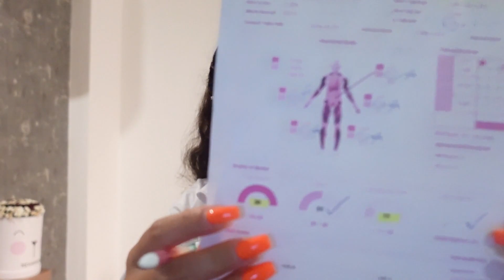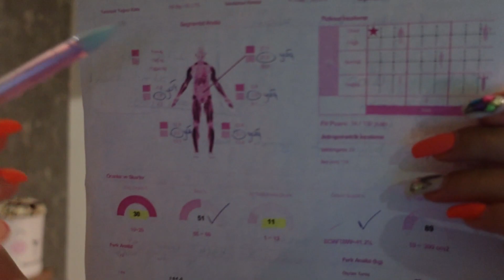رول پلی دکتر تغذیه👩‍⚕️🥰/امشب دکترت منم تا راحت و آروم بخوابی/تناسب اندام/ای اس ام آر فارسی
سلام کیک کوچولوی من ، امیدوارم از این ویدیو خوشت اومده باشه و باعث شده باشه که بخوابی💜🍭🧚🏼‍♀️